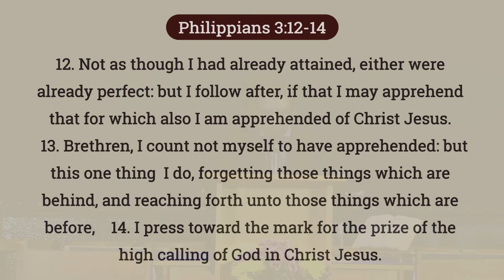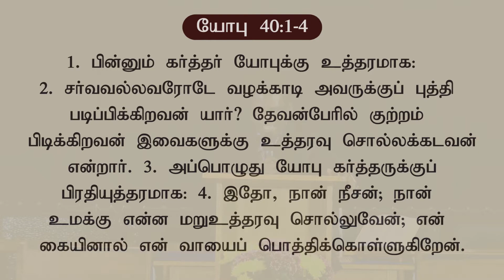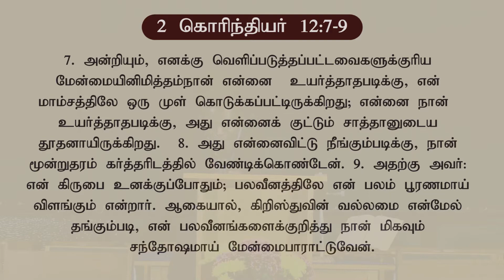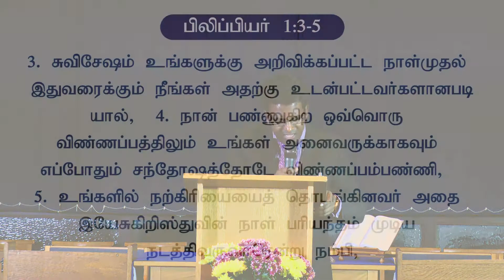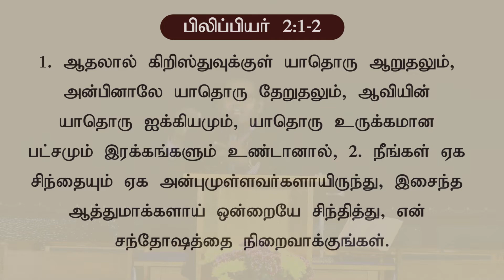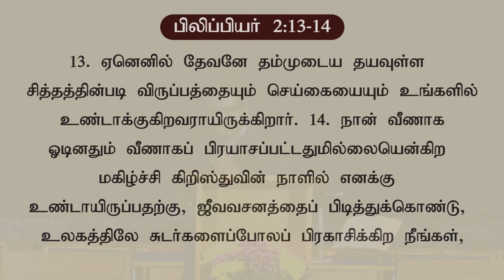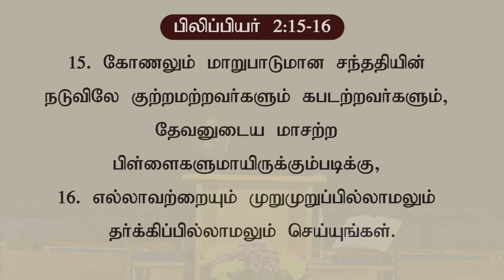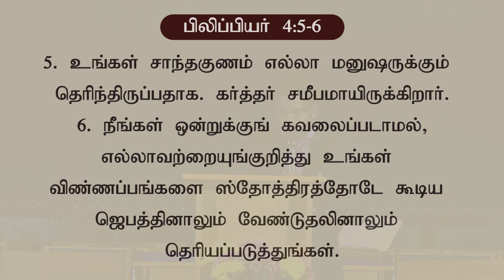Christ strengthens you - பலப்படுத்தும் கிறிஸ்து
Sermon by Pr. Arul
Message:  Christ strengthens you
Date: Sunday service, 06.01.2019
Venue: CLG, London

35 Forge Lane
Hanworth
TW13 6UN